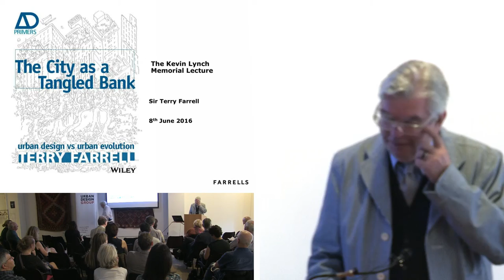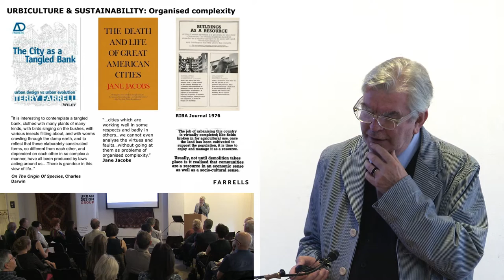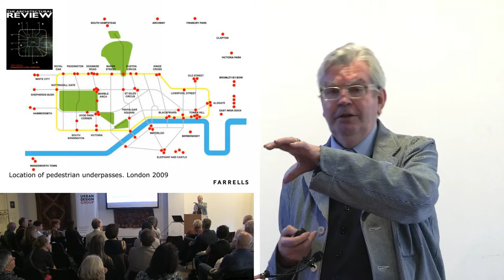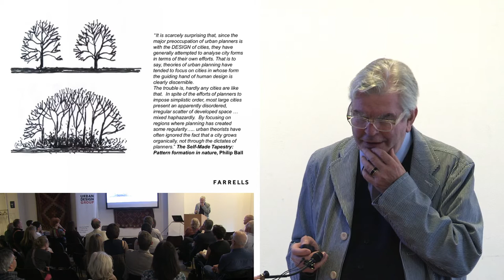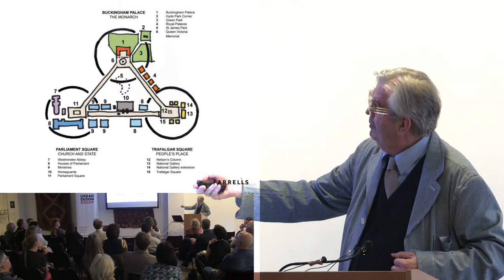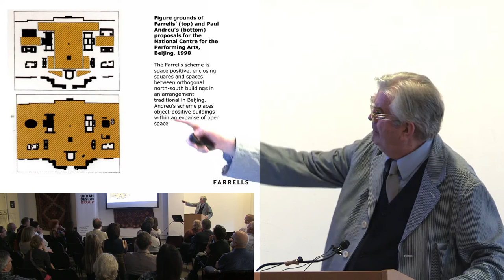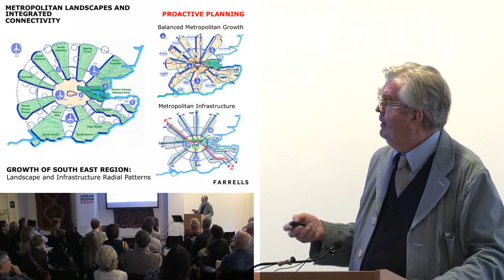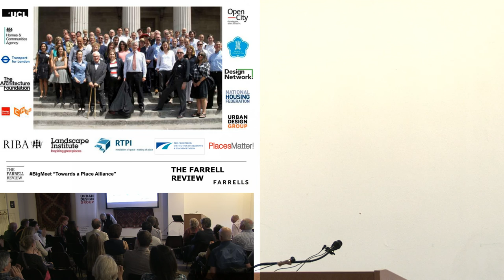Urban design versus urban evolution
Sir Terry Farrell describes aspects of his vast portfolio of work and
his role in the recent emergence of urban design, from time as a student, through early campaigning, to projects in the UK and China, the Thames Estuary Parklands, the Farrell Review and more.